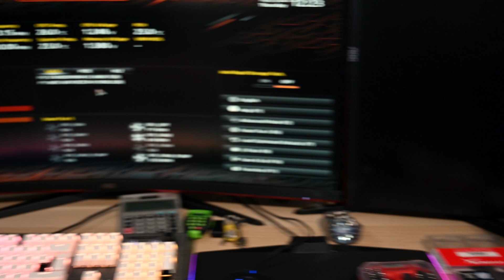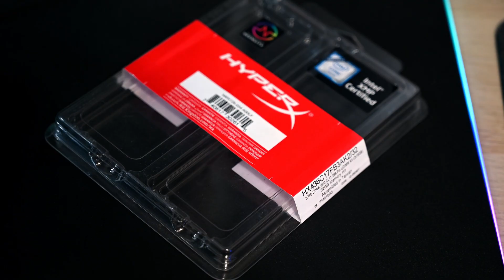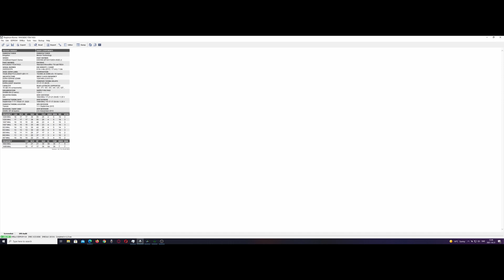What happens if your Ram Memory Dies ?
Signs and Symptoms That Your RAM Is About to Fail the ones I started having at least having random crashes while gaming.

Ram Memory being detected incorrectly 64gb for me in this case while it is suppose to be 16gb

Used Windows built in memory diagnostic tool passed both tests with 0 failures. Memtest can be also used to check the stability.

The reason for one my kit to fail is manufacturing defect.
That's why process for RMA has been started, it would make you go insane trying to troubleshoot for different error.

Gigabyte debug code 25 -  is pre-memory (RAM) initialization

If there is something that I have missed out please point it out, or you having special request.

Purchases made through some store links may provide some compensation